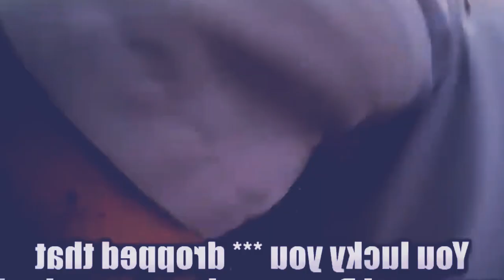ioh une u pa ieid iaka jing iaroh na ki bor pulit hadien ba u la iarap ban woh kjta ia une u runar